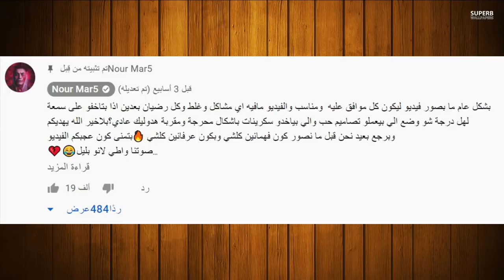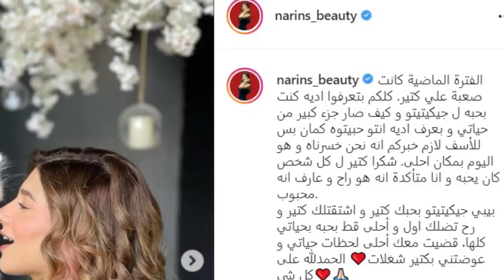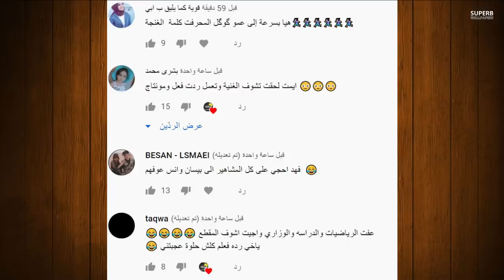وفاة نارين بيوتي وقمر مار ويارا مار تقضح نور مار +18 وكشف حقيقة فريق نور مار قمر ويارا مار صدمه !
محمد جواني يسب بيسان ويدسها ولعها - Wal3ha | محمد جواني | Official Music - فيديو كليب حصري ردة فعلي